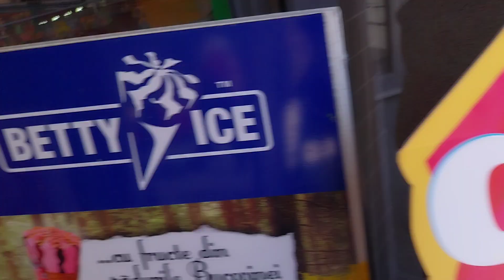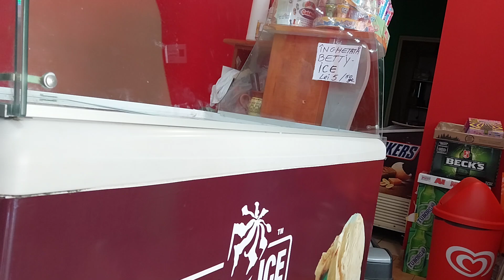Poliția si Primaria din Olanesti...nu le pasă de turisti